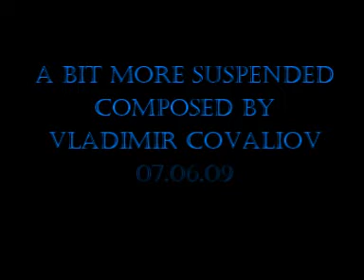A Bit More Suspended